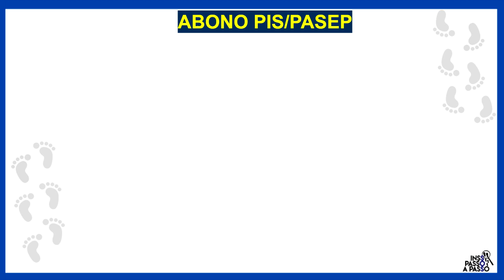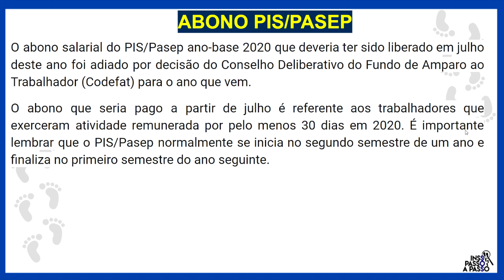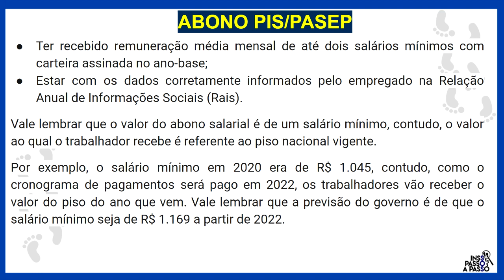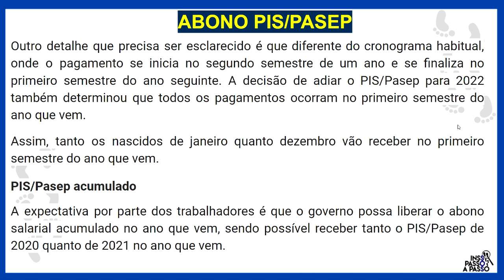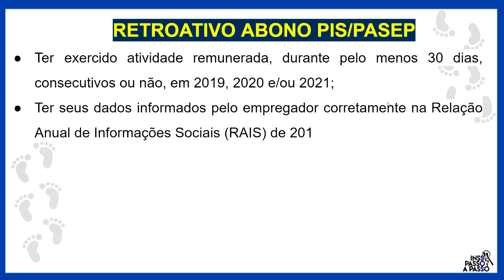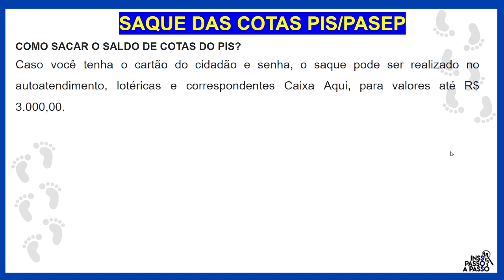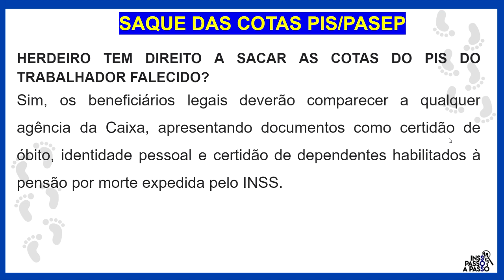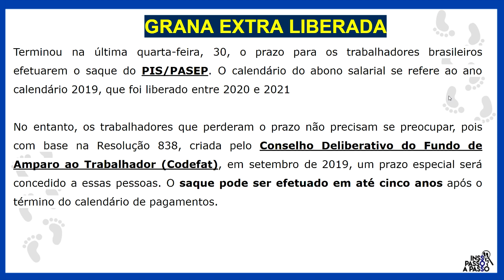ABONO PIS/PASEP VAI SER EM DOBRO - VEJA LISTA DE QUEM VAI RECEBER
Qual é o novo calendário do PIS Pasep? Quando o governo vai pagar o PIS Pasep 2021? Qual o novo calendário do PIS 2022? Como ficou o PIS para 2022?